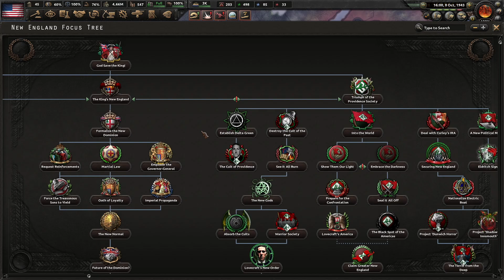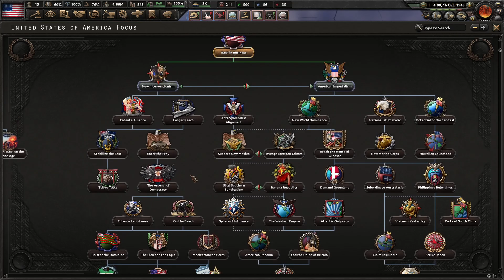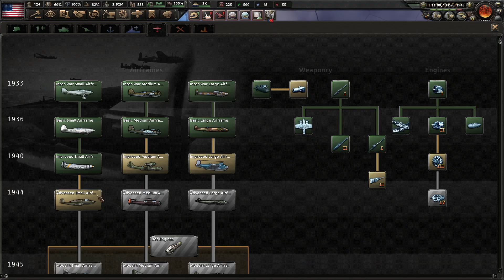HoI4: Kaiserredux || Western Command Center/USA Episode 23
I'm giving my Kaiserreich obsession a remix by trying out Kaiserredux, a mod of a mod that remixes the normally very grounded Kaiserreich into something a bit more far-out. For this play through, I'm leaving Asia behind and going home to the USA to play as the Western Command Center. Down with the traitors, up with the stars!